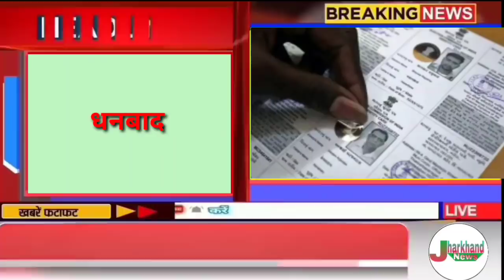संध्या 25 जनवरी 2022 झारखंड की ताजा खबर।। Today Jharkhand news Jharkhand breaking news